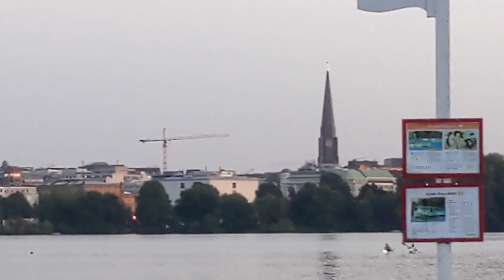8. September 2023